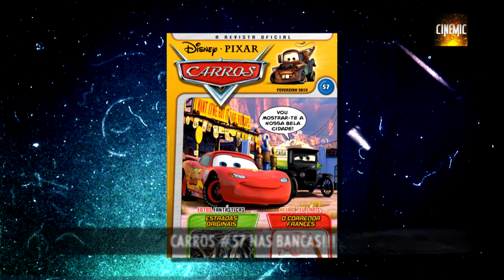Disney Fevereiro - Banda Desenhada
A Goody preenche o  mês de fevereiro com banda desenhada Disney para todos os gostos: Teatro, cinema, carnaval, mistério, aventuras e muitos, muitos risos garantidos